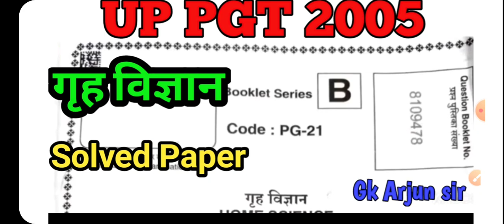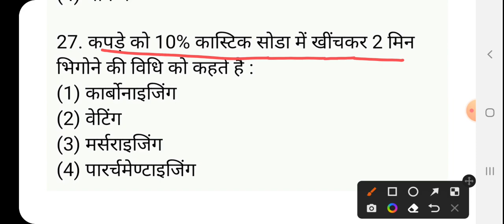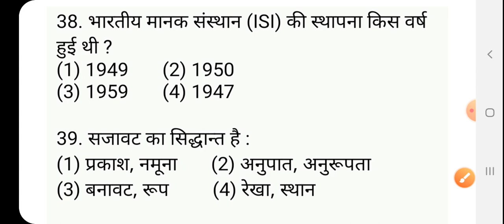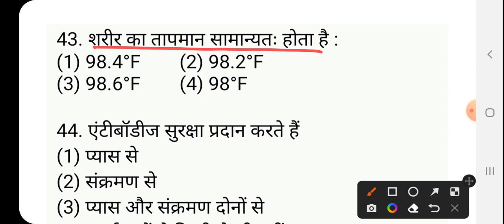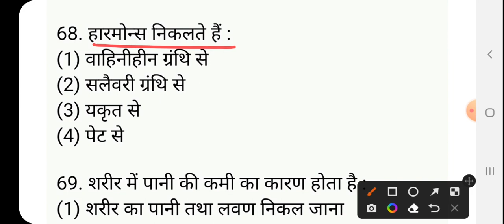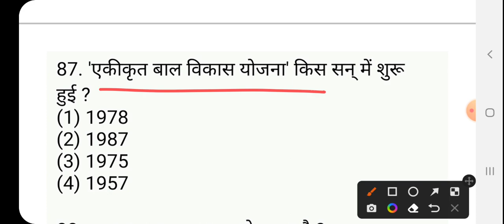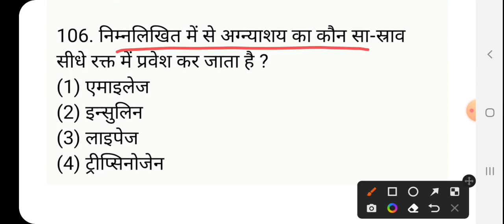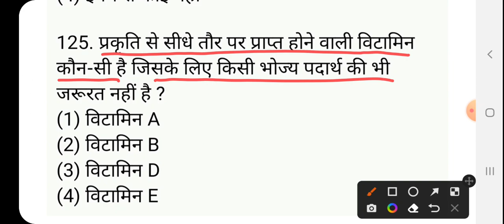PGT Home Science 2005 answer key/2005 गृह विज्ञान solved पेपर/pgt home science previous year paper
2005  गृह विज्ञान का solved पेपर